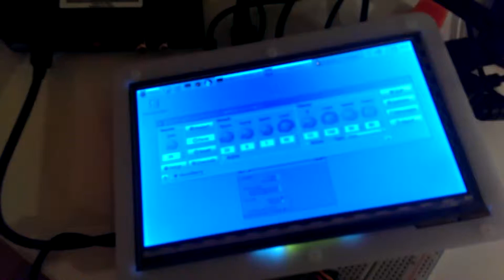MiZ MIDI Controller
Arduino mit Pushbuttons, LEDs und Poti via Serial und MIDI Interface mit Raspberry Pi verbunden. Dann via ttymid zum Softsynth Fluidsynth.